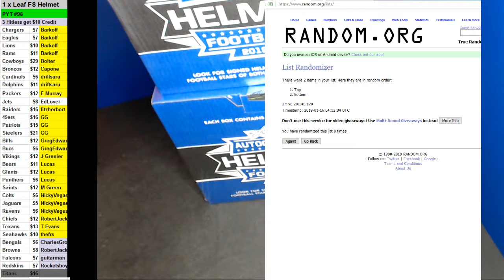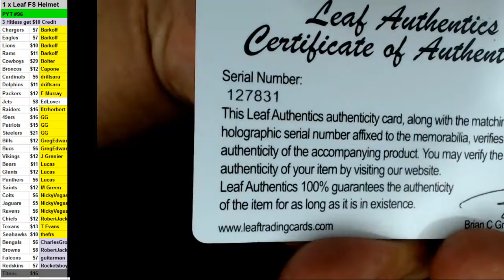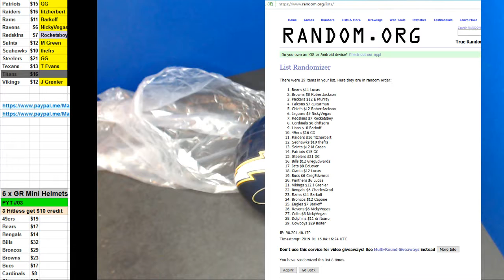01 15 2019 PYT #96 1 x 2018 Leaf Full Size Helmet